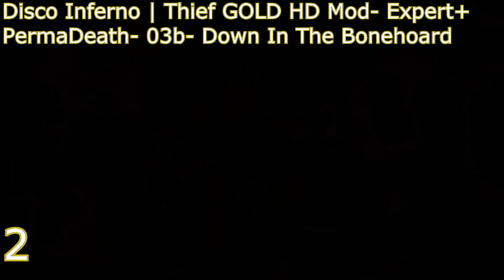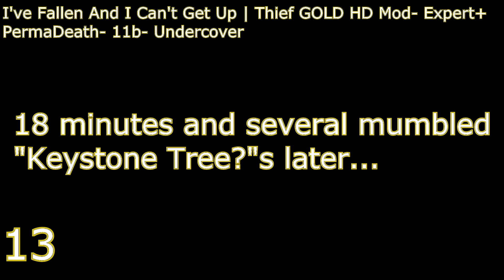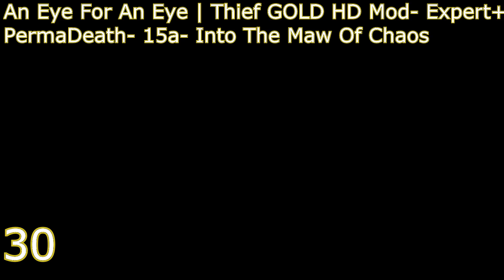Goodbye Old Friend | Thief GOLD HD Mod- Expert+ PermaDeath- XX- Death Montage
Mods Used:
TFix 1.25d &
Sound effects enhancement pack
Thief 1 HD Mod 1.2 &
Thief 1 Ultimate Difficulty Mod (found in files section of link below)

READ THE INSTRUCTIONS, you'll need to get an extra file from the first link after installing HD Mod to re-enable the fixes from TFix

Thief: The Dark Project, also known as Thief 1 or T1 or simply Thief, is a first-person stealth game developed for Windows by Looking Glass Studios and published by Eidos Interactive. It is the first game in the Thief series, it is set in a Middle Age steampunk-fantasy setting, in a metropolis called The City. Thief casts the player as a professional thief named Garrett, who was trained by a secret society. He intertwines himself into a sinister plot while merely attempting to live off of his chosen profession. Based upon the Dark Engine, the game brought many new ideas and technological achievements to the software industry when it was released.